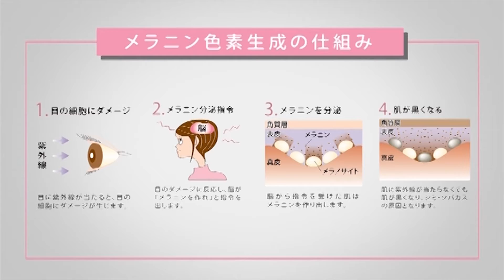【丸山帆成美・今井めぐみ】「肌ケア+COSMEGLASS」 プロモーション ビデオ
オスカープロモーション所属の丸山帆成美と今井めぐみが
目から肌を考える、美白ケアグラス「COSME GLASS」のプロモーションビデオに出演しました。